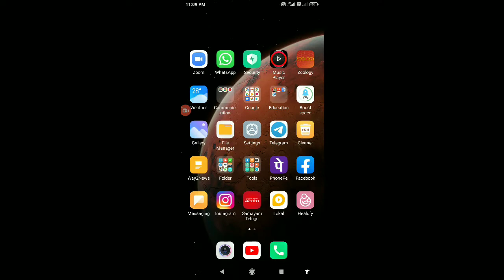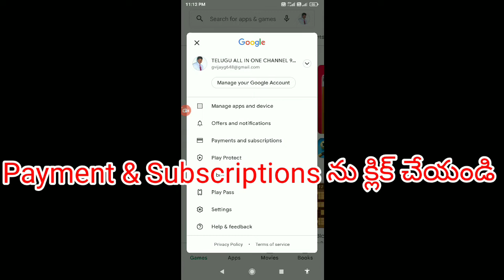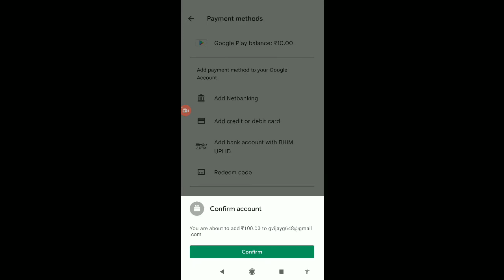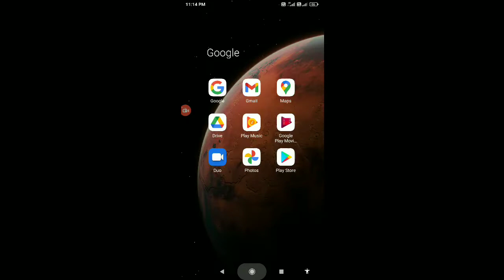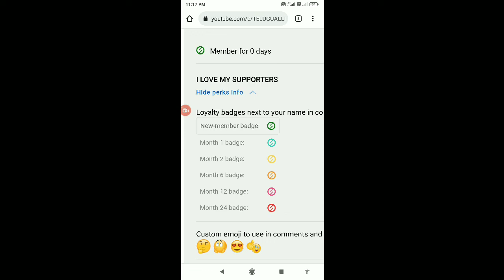JOIN OUR YOUTUBE CHANNEL FOR MORE INFORMATION! 🤝💪👍🙏!Telugu all in one channel